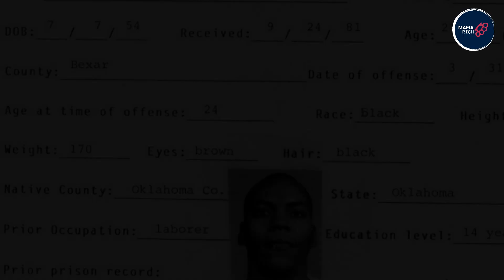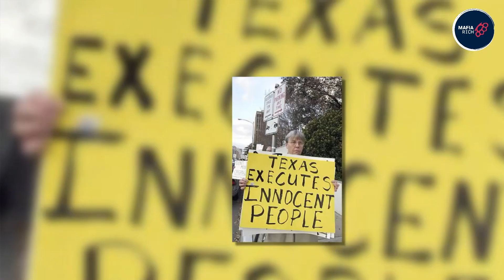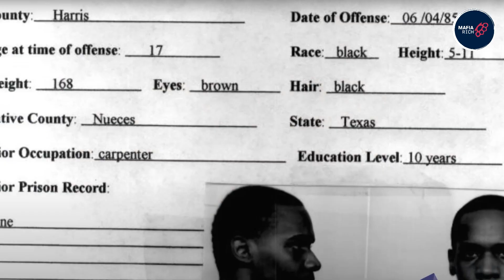15 Most Incredible Last Dinners Before The Execution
15 Most Incredible Last Dinners Before The Execution

Criminals sentenced to death are given the right to a last wish. It lies in the fact that the sentenced person orders a dinner of any choice, and the administration is obliged to provide him with what he wants.

In most countries, this practice has already become a tradition. Most often, prisoners are asked to make their dinner from ordinary and affordable products from the kitchen of the correctional facility.

However, there are cases of completely non-standard requests that confuse the prison administration.